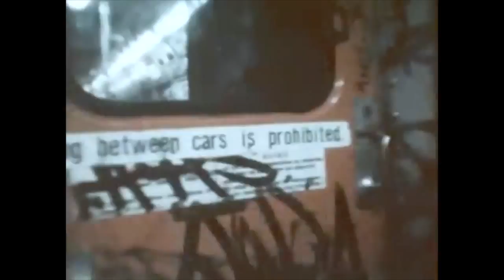Visual Buzz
Get headphones on and fullscreen!

I pieced together and edited this video to be a visual to watch along with music. The songs I chose went well, but any songs will work; just mute the video.

The visuals came from many sources including Vince Collins, the Flaming Lips, Monty Python, commercials, and other various videos. I claim none of the contributing material as my own, merely my own interpretation and presentation.

songs: Should have taken acid with you (remix)- Neon Indian
Are You a Hypnotist (Flaming Lips Cover) -Tame Impala
Dreamsicle Bomb- Black Moth Super Rainbow